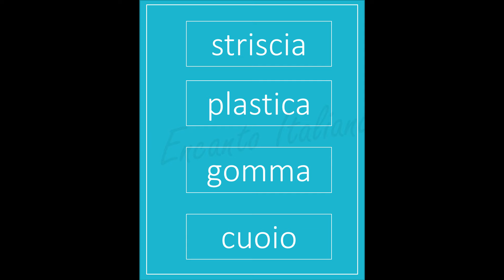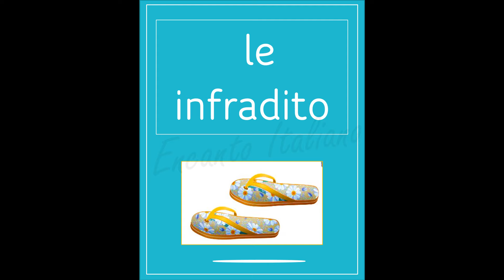Como está formada la palabra "INFRADITO".